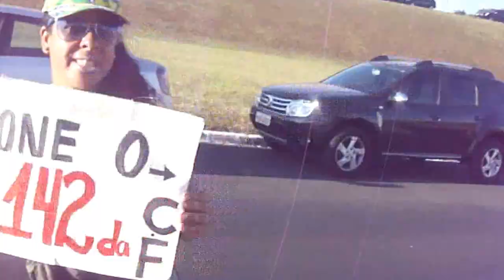M4H00777 00 00 03 00 00 25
Nosso recado para que o rito do impeachment fosse mais rápido...